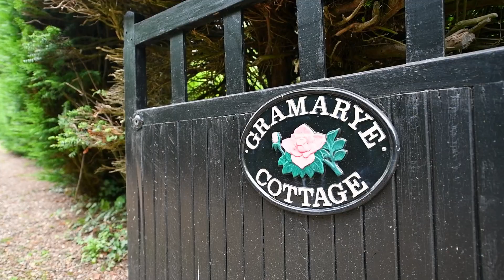Our property on East Lane is now AVAILABLE! 👀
For Sale on East Lane, Brattleby, LN1 🏡

Is this property not what you are looking for?🤔 Then simply click the link below register for our customisable property alerts to receive the latest information on any of our current/upcoming listings 👀🚨